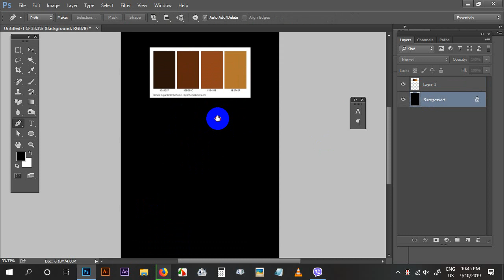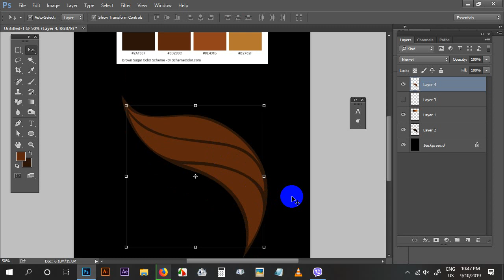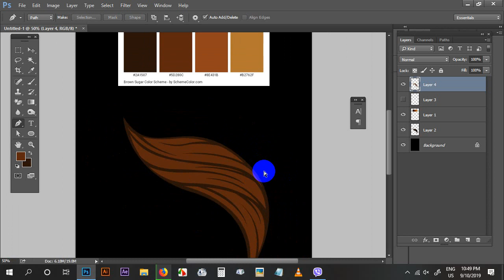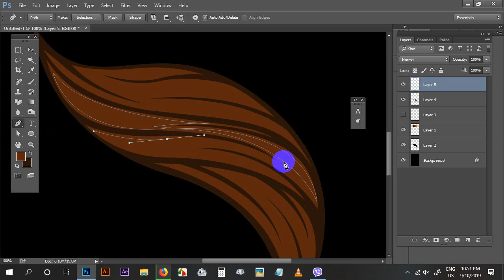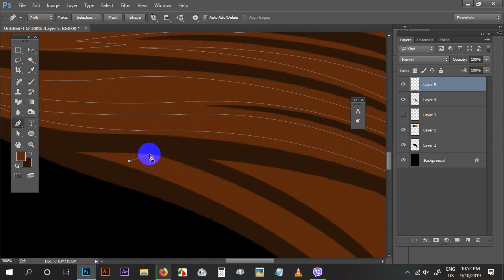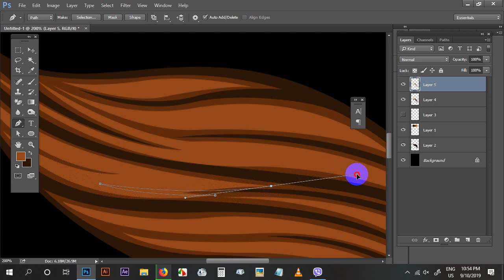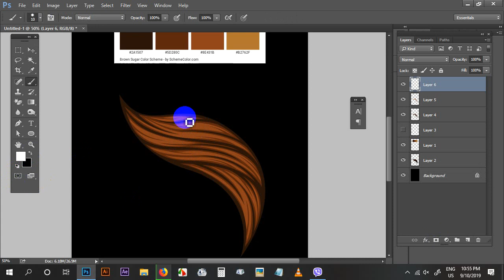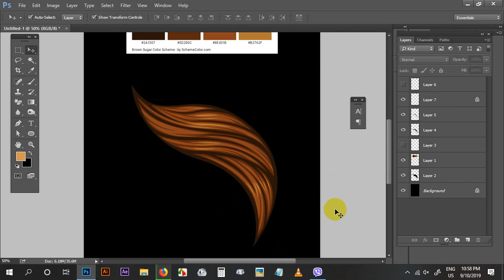Cartoon Portrait Hair Technique - Pro Level (Photoshop)